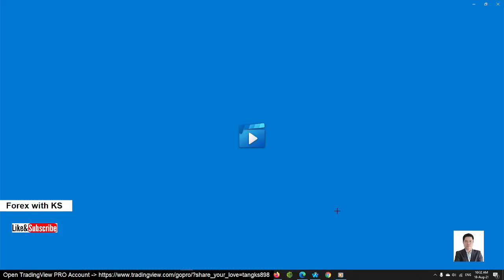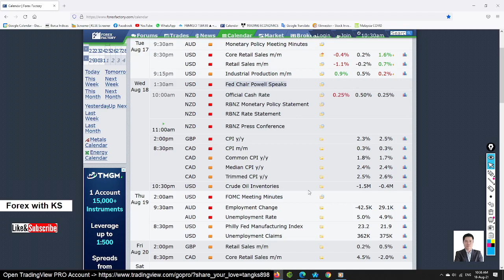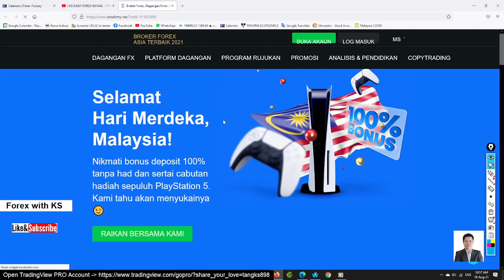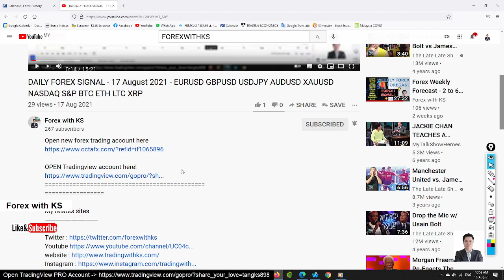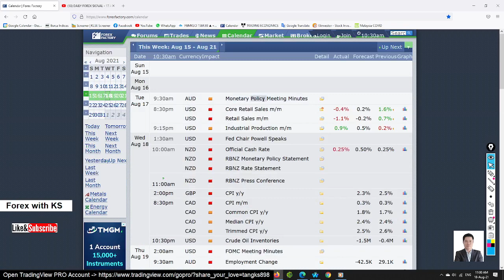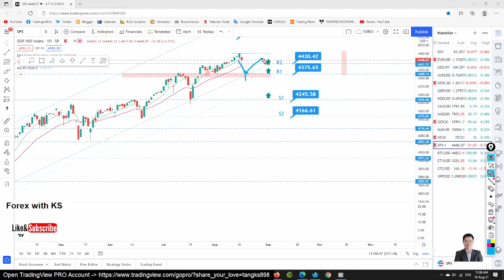DAILY FOREX SIGNAL - 18 August 2021 - EURUSD GBPUSD USDJPY AUDUSD XAUUSD NASDAQ S&P BTC ETH LTC XRP